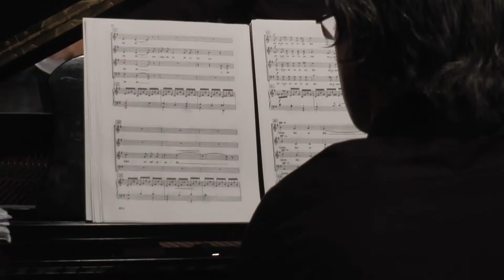Quien fuera como el jazmín, Indianas nº2. Carlos Guastavino, Puerto de la Cruz, Tenerife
Coral Reyes Bartlet
David Martel, piano
José Híjar Polo, director

Quien fuera como el jazmín, Indianas nº2., texto de León Benarós

Iglesia de la Peña de Francia
1 de julio de 2015

Sonido y realización Mediawink